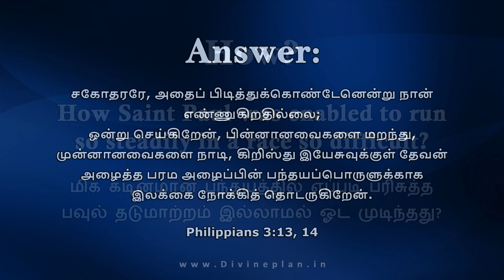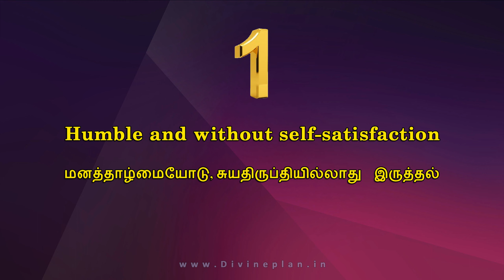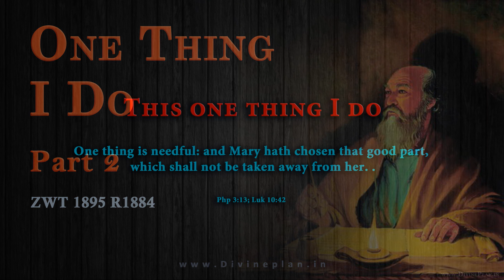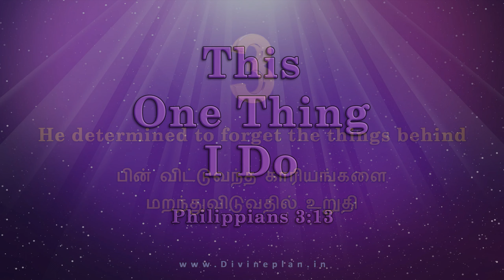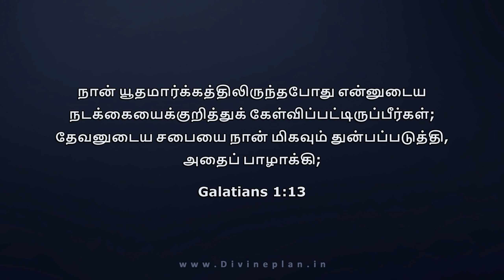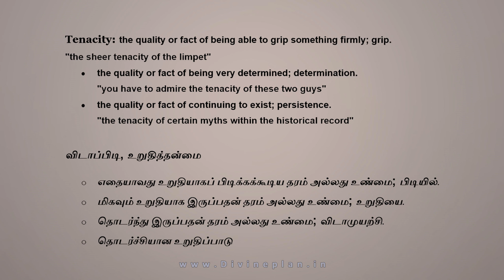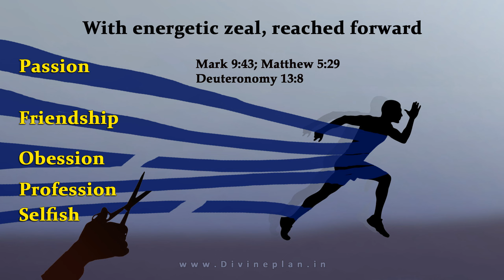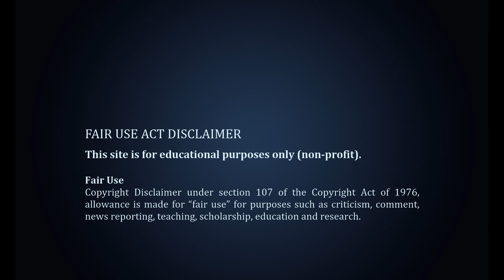ஒன்று செய்கிறேன் | One thing I do -2| பரிசுத்த பவுல்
ஒன்று செய்கிறேன் _ பகுதி -2
பிரதிஷ்டை ஓட்டத்தில் வெற்றிகொள்ள பரிசுத்த பவுல் கடைப்பிடித்த வழிமுறைகள். மிக கவனமாக கருத்தில் கொள்ளவேண்டிய ஐந்து பரிசீலனைகள்.

THIS ONE THING I DO _ Part -2
St. Paul’s method for a successful consecration life
Five considerations which we do well to ponder most carefully.